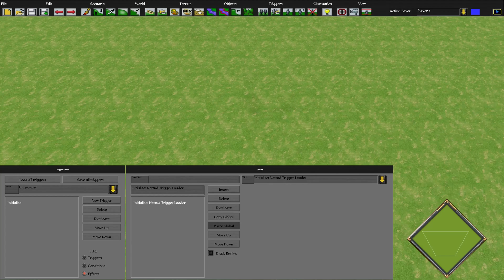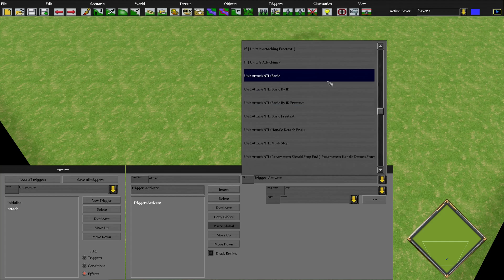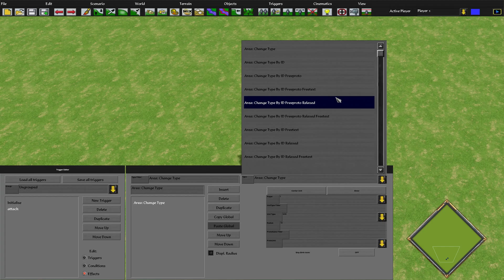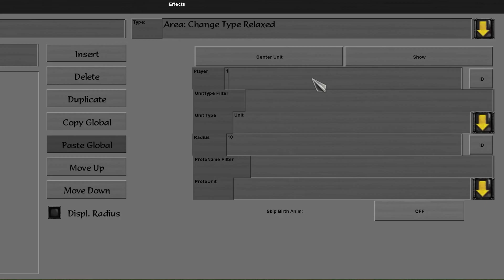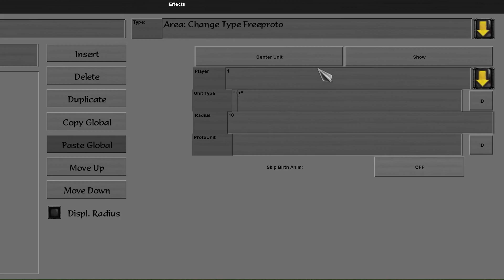Retold Advanced Trigger Tutorial - Part 1 Introduction and Initialisation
This covers the installation of the mod and initialisation of the trigger loader to ensure that the triggers will work properly. It shows off a basic example and explains the different variants of some of the different trigger conditions and effects.